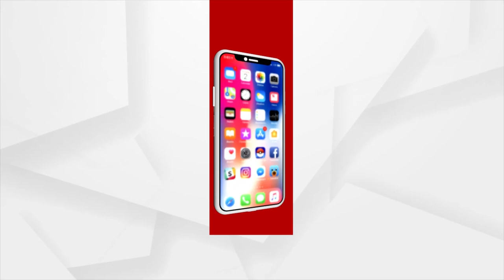Sata Katha || ଆଇନ୍‌କୁ ଫୁ କରିଦେଲେ !